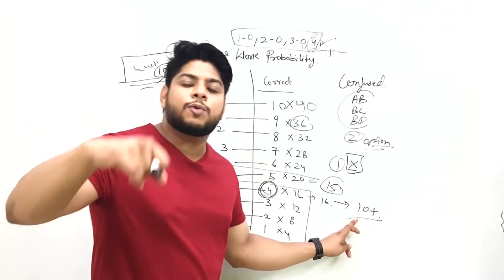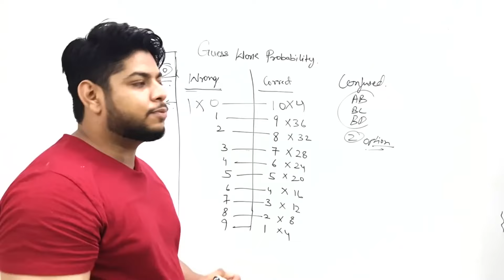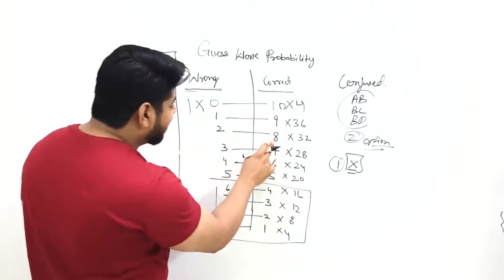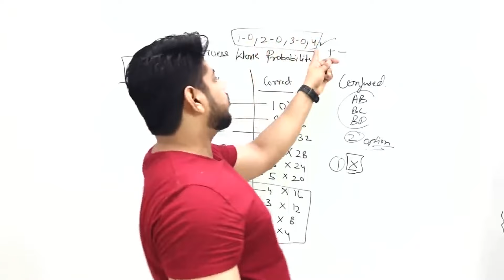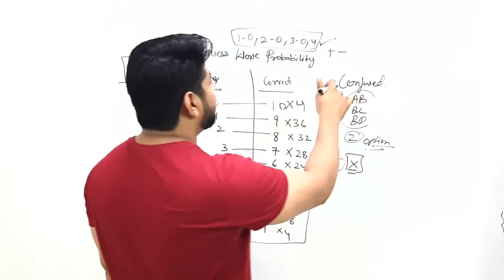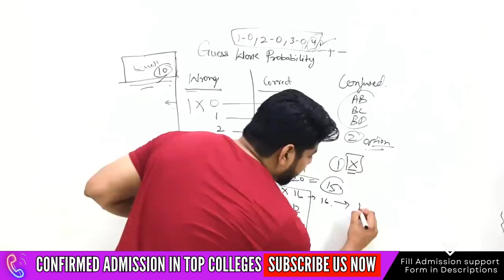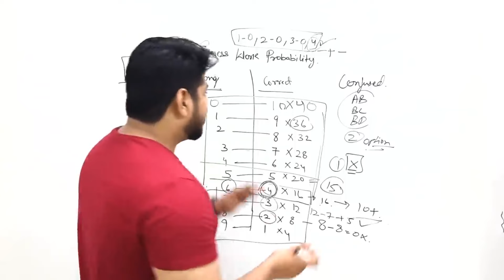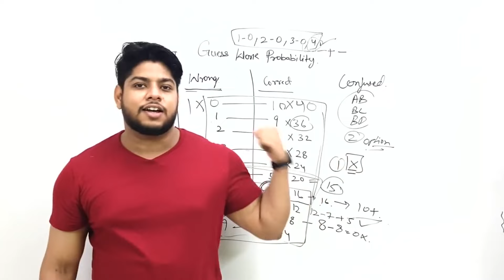TUKKA STRATEGY for IP University Entrance exam IPU CET 2024✅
Hi, watch this video to learn the TUKKA strategy for the IP University Entrance Exam (IPU CET 2024)!
🎯 We’ll share smart tips and techniques on how to make educated guesses when you’re unsure of the answer.
💡 Boost your chances of scoring higher with these proven strategies.

✅Quick Support
✅Confirmed Admission